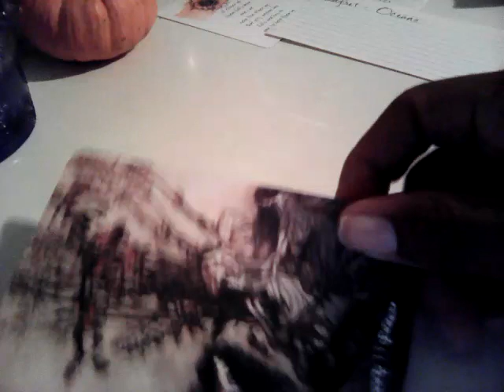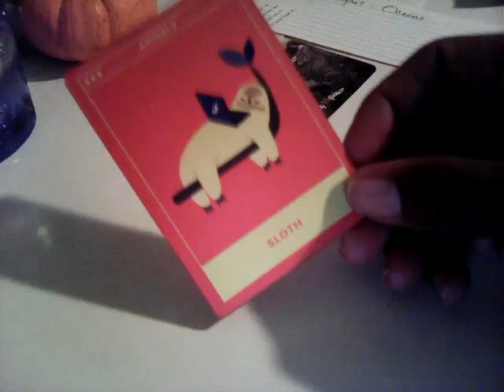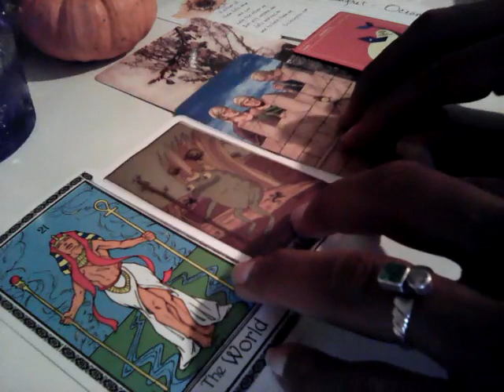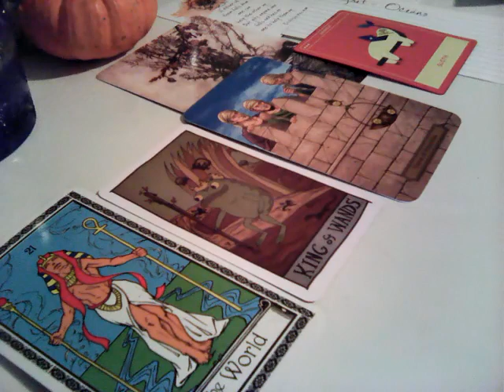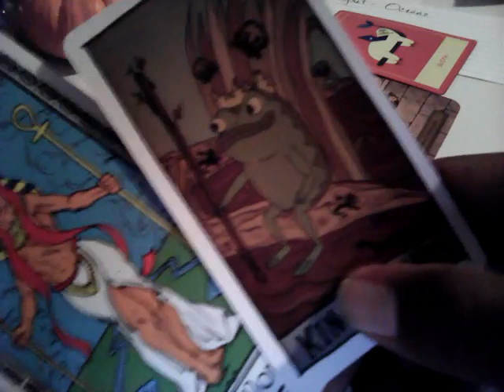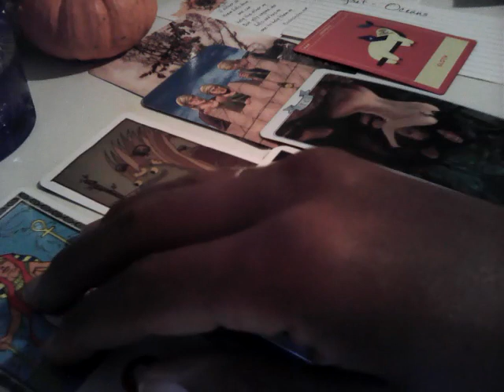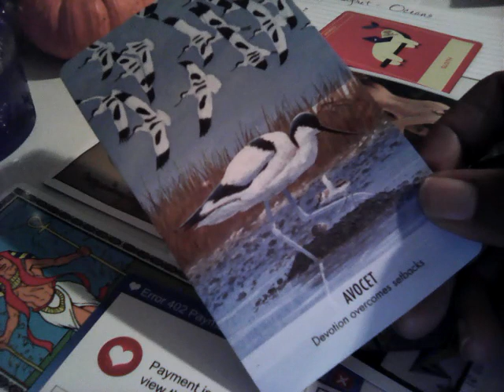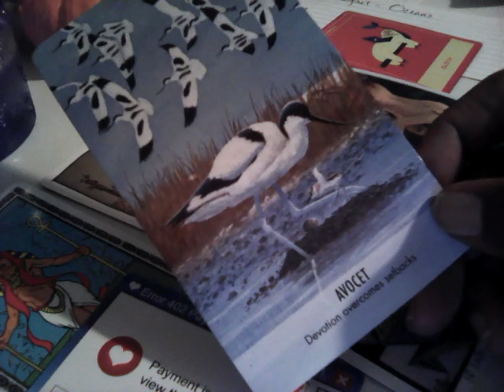Aquarius - "Oceans" - Seafret. Nov. 23